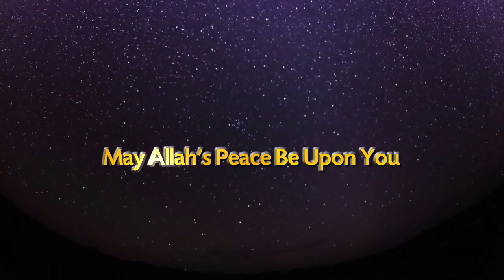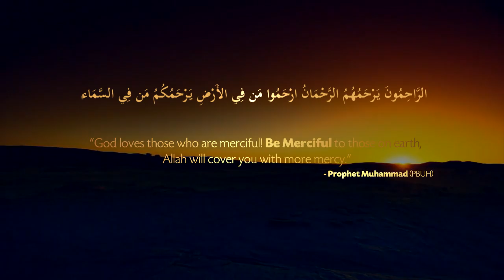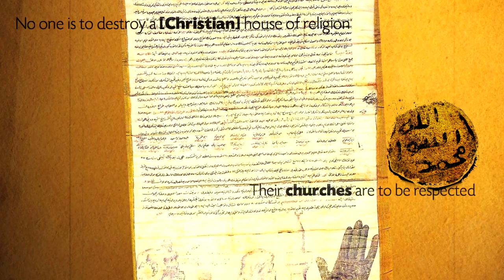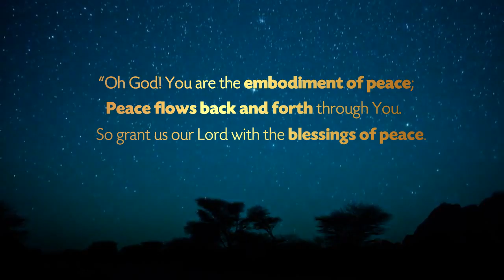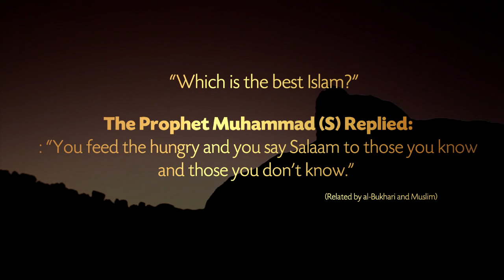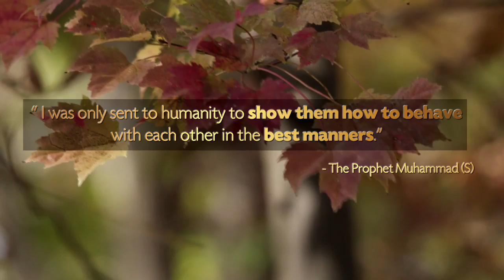HD | The Legacy of Peacemaking - Documentary (Dr. Hamid Slimi)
The Legacy of Peacemaking is a short documentary on the crucial importance of the involvement and engagement of Peace Loving  Muslims in the global and multi faith  efforts to stop wars and social ills. It reveals the critical and fundamental ingredients of peace from a Muslim perspective based on the legacy of the great Peacemaker Prophet Muhammad (Peace be upon him)